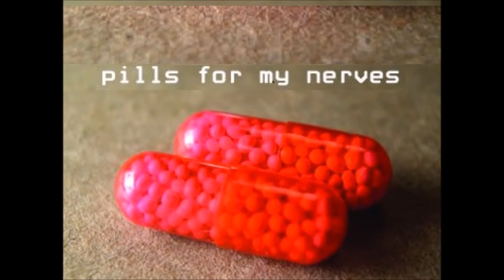Pills For My Nerves - Sundays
A track taken from the 'Sundays' EP, by Dublin band Pills For My Nerves, accompanied by some live gig & rehearsal photography.